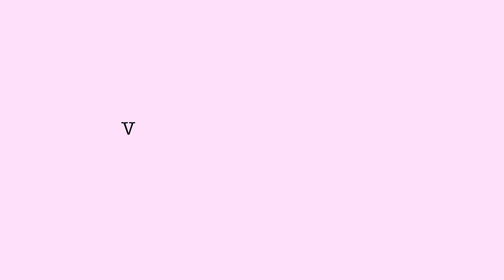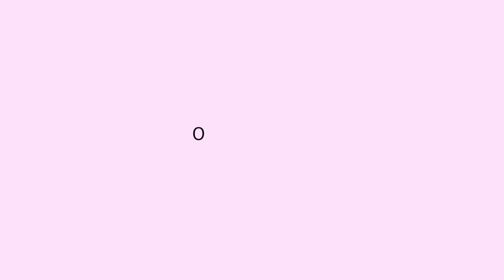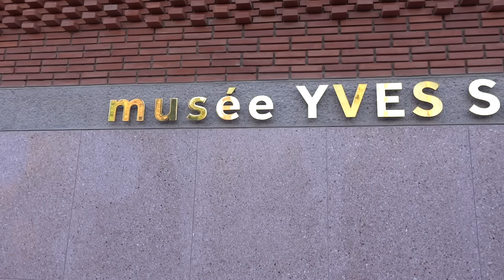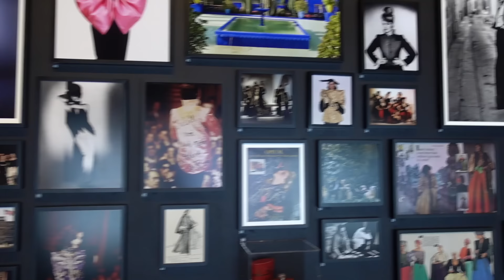Vlog 28: Braća voze bembare 💥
Ćao bebe drageee! Vlog 28 čini kratak pregled svega što se dešavalo od Majorke na ovamo, kao i samo putovanje sa BMW-om, koje se desilo krajem prošlog meseca. Malo sam drugačije koncipirala sam vlog, nadam se da će vam se dopasti, i da znate, da je sve zanimljiviji kako idete ka kraju, tako da obavezno gledajte do kraja, a vlog 29 već kuca na vrataaaaaaa...
Lav juuuuu 💖